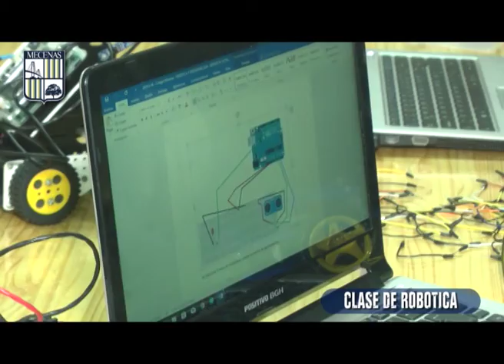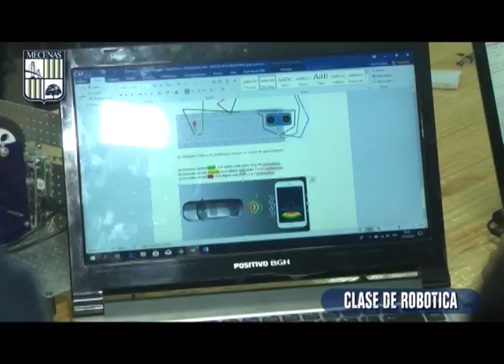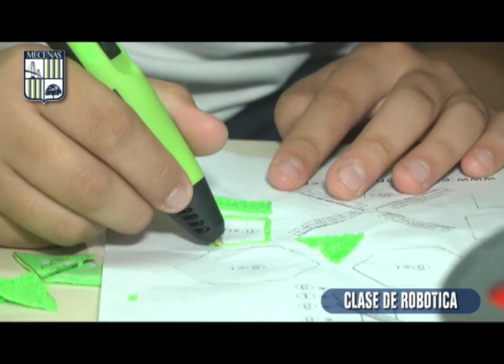MECENAS Colegio Privado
Hoy visitamos una clase de ROBOTICA . . .